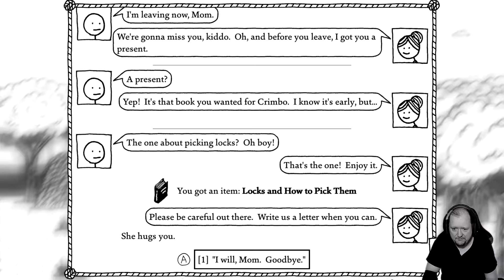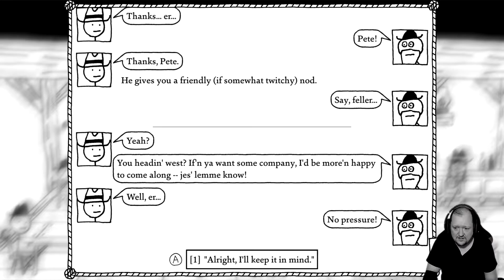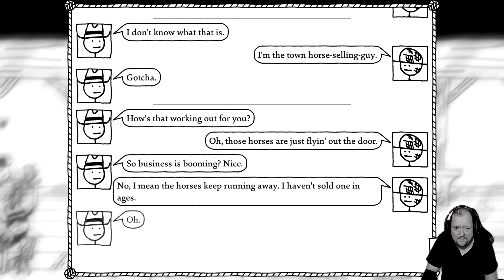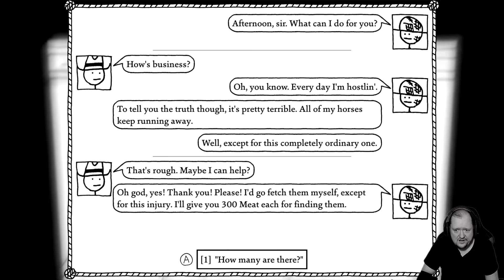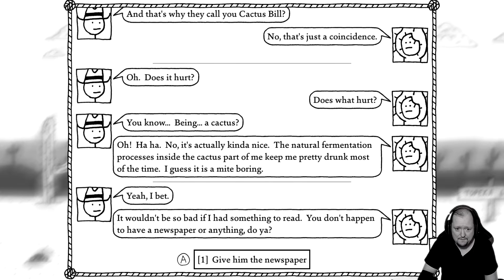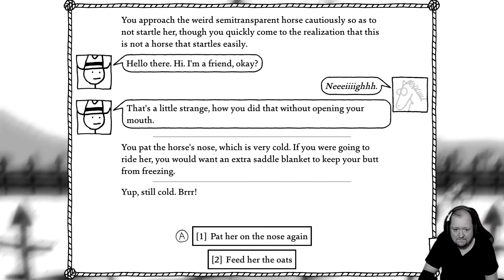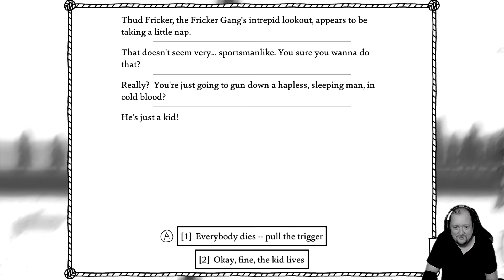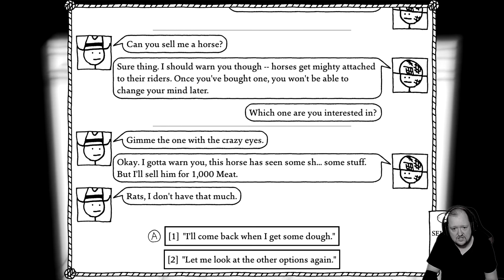A Weird Cactus Man Hybrid Named Bill! - West of Loathing Gameplay Part 1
Let's Repair The Water Pump To Save Casey! - The Walking Dead - Saints & Sinners VR Gameplay 6

Features:
a sprawling open world, chock full of danger, quests, puzzles, and mysteries
lush hand-drawn black and white graphics
full stick-figure customization
thousands of jokes, gags, and goofs
crunchy turn-based combat (but only if you want it)
liberal use of the Oxford comma
over 50 hats
disreputable saloons
several gulches
a drunk horse

NOTE: characters are not literally colorful (the game is in black and white)